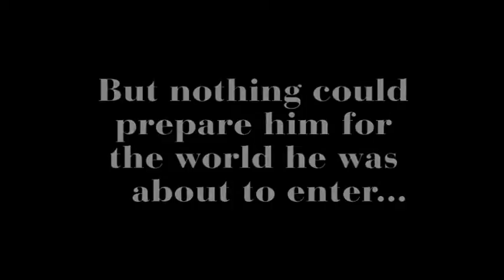"You Pay Your Dues" - Official Trailer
Roland "Rolly" Gentry is a hardened private eye who thought he'd seen it all. But when a mysterious woman steps into his office and asks him to have a "talk" with her ex-husband, Rolly is tossed into a seedy world where not even his entire collection of self-help books and CDs can assist him: Suburbia. As he delves ever deeper into the darkest corners of homeowners' association politics, he faces a threat not only to the façade of stabilty society presents, but to the inner wisdom within his own secret soul.

Starring Stuart Scotten, Christine Willand
Featuring Hugh Hill, Mary Lechter, Shawn "Felt" Felty, Andra Whitt, Patrick Gantz and Kori A. Lusignan

Written by Robin Brande
Produced by Pam W. Coughlan
Directed by William R. Coughlan